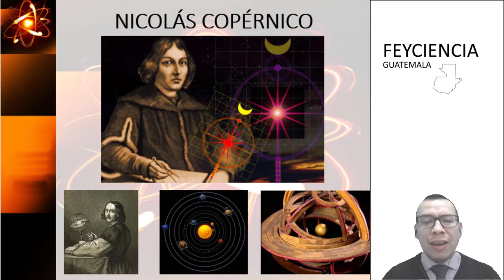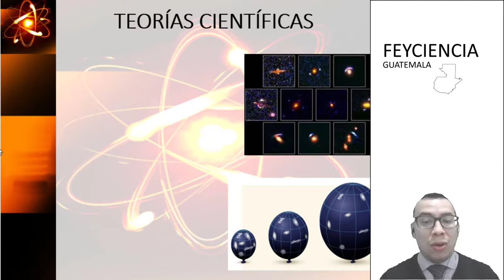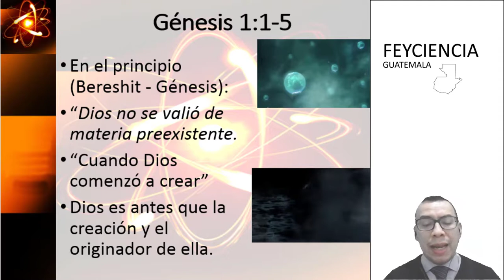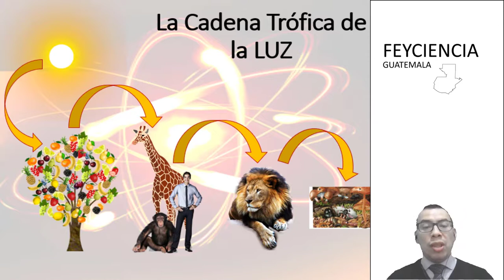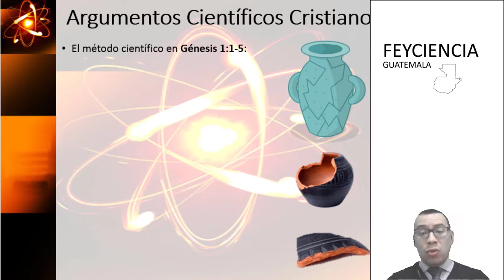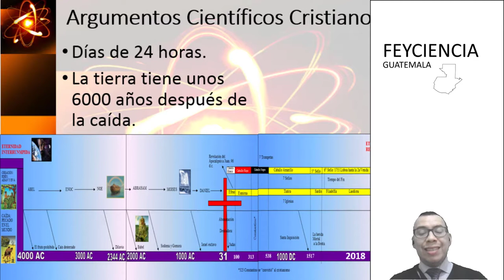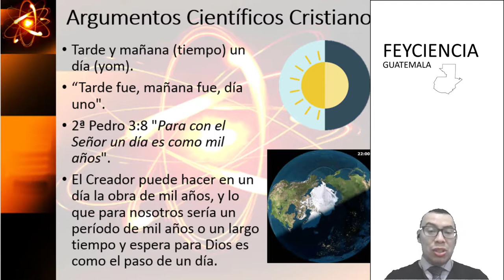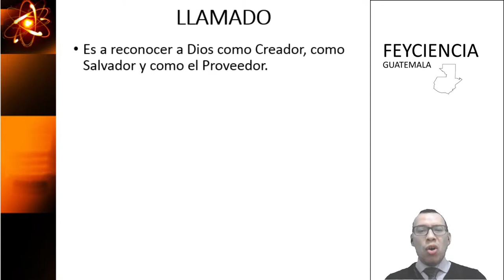Fe y Ciencia - Día 1:Hágase la Luz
¿Qué fue creado en el primer día? ¿Son días de 24 horas o periodos de tiempo indefinido los días de la creación? ¿Hay ciencia en el realto bíblico?